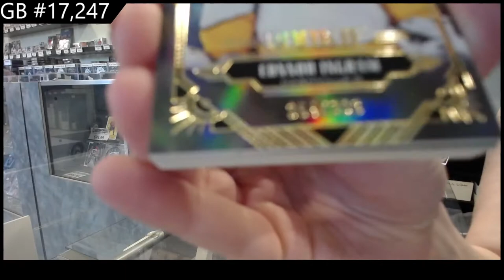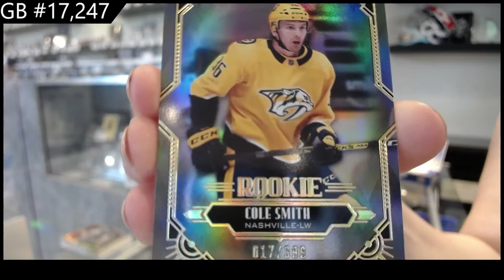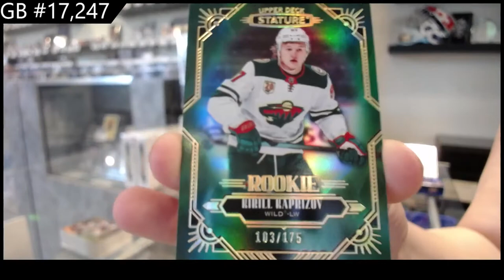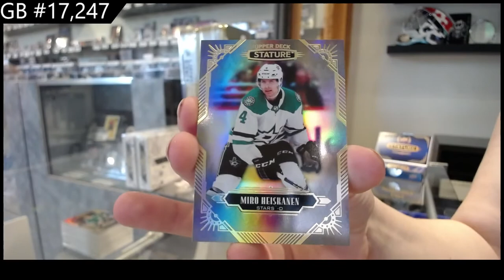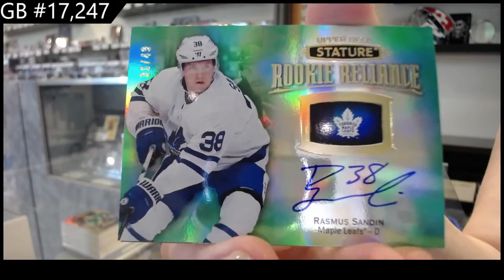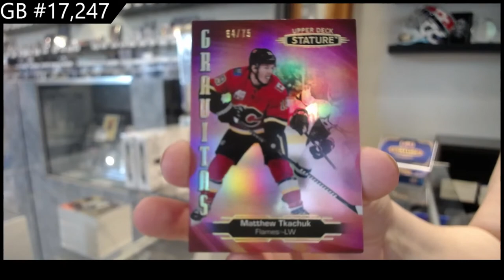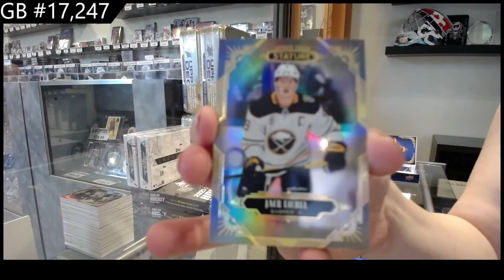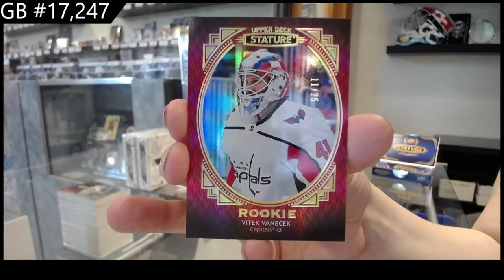20-21 Upper Deck Stature Hockey 8 Box Case Break - C&C GB #17,247